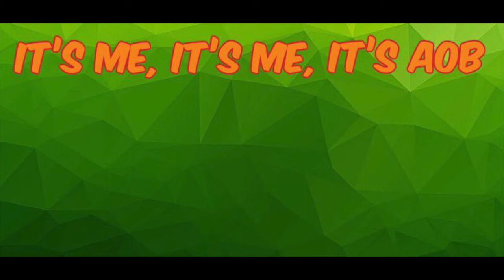Film Franchises I've never seen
In this video I talk about and discuss 4 major film franchises that I haven't seen or cared to watch at any time. Something a bit different but it was a bloody good time!